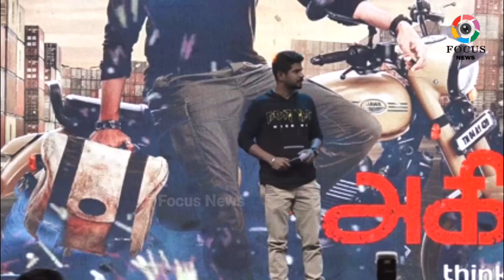Full Video: "Agilan" Movie Trailer Launch | 20 Years of Jayam Ravi | Mohan Raja, Pradeep, Vijay,